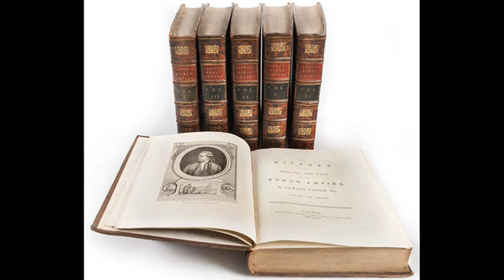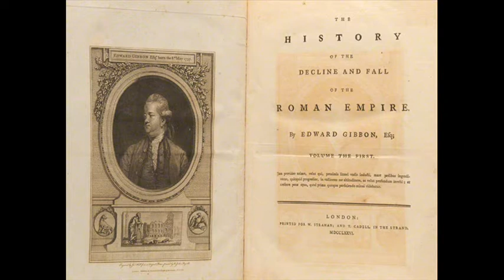15th October 1764: Edward Gibbon first considers writing Decline and Fall of the Roman Empire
Gibbon, like Machiavelli who had coined the term over two centuries earlier, believed that Rome had reached its peak during the period from the Emperor Nerva to Marcus Aurelius and that a decline in civic virtue had led to the Empire being gradually overrun by barbarians.

Having previously served with the South Hampshire militia during the Seven Years War, the 25 year old Gibbon was in the midst of the Grand Tour when he arrived in Rome in October 1764. Known as the “Capitoline vision”, Gibbon later recounted the inspiration for his magnum opus in his autobiography:

‘It was at Rome, on the fifteenth of October 1764, as I sat musing amidst the ruins of the Capitol, while the barefooted friars were singing Vespers in the Temple of Jupiter, that the idea of writing the decline and fall of the City first started to my mind.’

The first volume of The History of the Decline and Fall of the Roman Empire was published on 17 February 1776. It was immediately greeted with praise, and made Gibbon a celebrity. The sixth and final volume finally reached the press over a decade later, in May 1788, six years before his death. Gibbon’s extensive use of primary sources, and the relative objectivity of his writing, has had a lasting impact on the methodology of historians. Consequently he has been called the first “modern historian of ancient Rome” though others have gone further by describing him as truly the first modern historian.